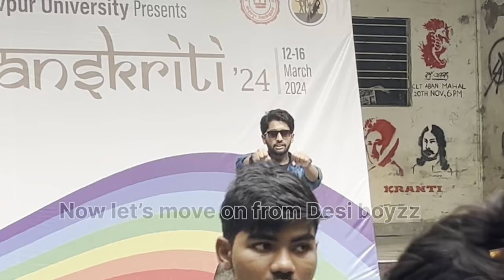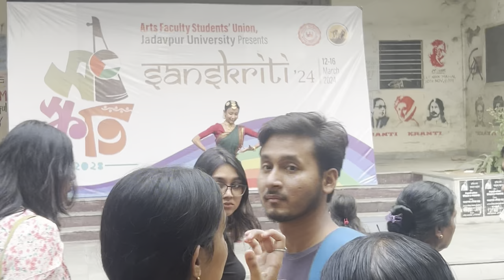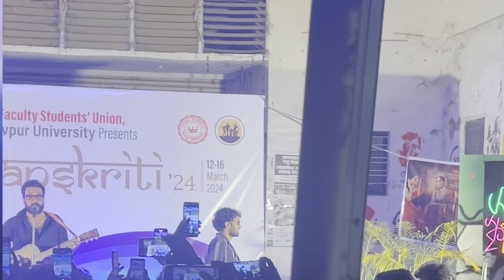Sanskriti 2024 VLOG - DAY 01 vlog Jadavapur University Fest by AFSU | JU KOLKATA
jadavapur sanskriti,
jadavpur sanskriti 2023,
jadavpur sanskriti,
jadavpur sanskriti song,
sanskriti jadavpur university,
jadavpur university fetsu sanskriti,
jadavpur university sanskriti 2023,
agomonir sur song,
ashes at jadavpur university,
agomonir sur,
jadavpur song,
jadavpur university program 2023,
jadavpur university sanskrit department,
fetsu sanskriti,
er baire jogot ache,
e anondo ayojon,
ei anondo ayojon,
e shohor pranto kolkata pranto,
fetsu sanskriti 2023,
jadavpur university sanskriti,
hok kolorob jadavpur university,
jada
anindya sengupta jadavpur university,
xavotsav 2023 kolkata,
o akash taray taray,
16 pristha,
seth soorajmull jalan college kolkata,
3 kanya satyajit ray,
jadavpur university arts department,
jadavpur baghajatin high school,
jadavpur vishwavidyalaya,
jadavpur salt lake campus,
jadavpur university education department,
jadavpur university slogan,
7 ta aschorjo,
7 college porichiti,
7 ta mohadesh,
jadavpur university live,
8b bus stand jadavpur